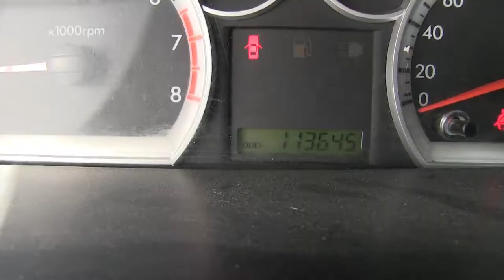Chevrolet / Aveo / 2013 - DL155714